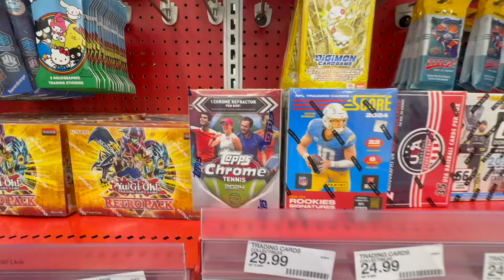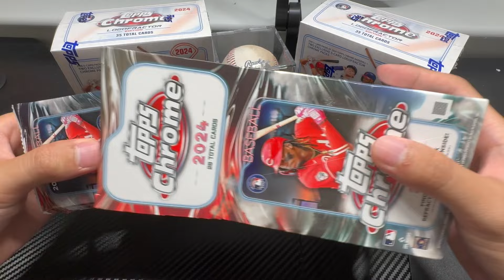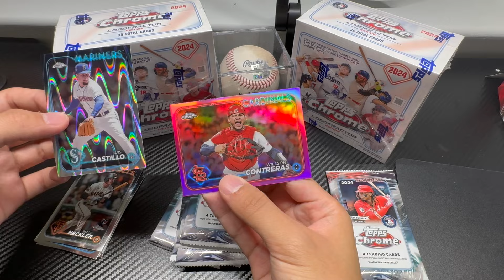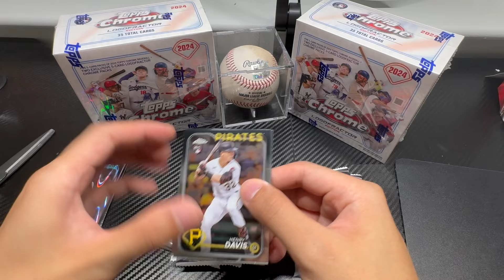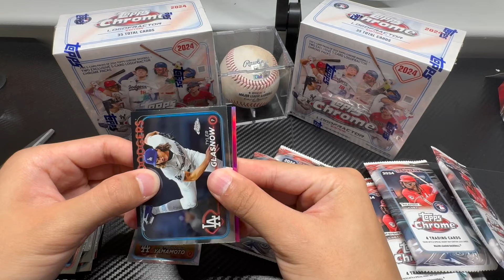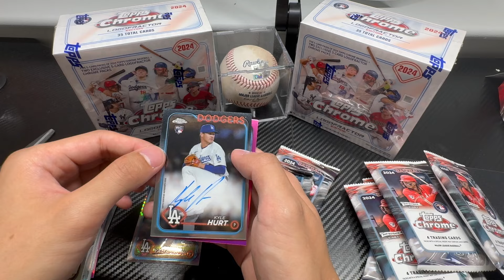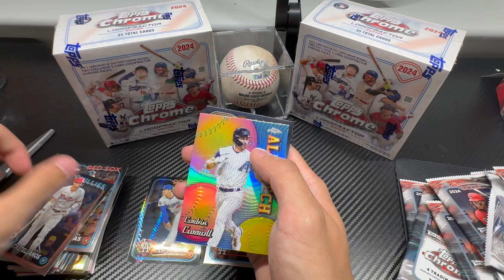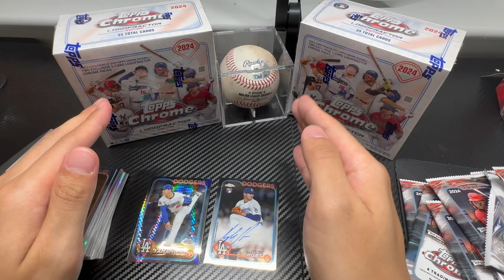來美國超市買球員卡！開箱Topps Chrome Blaster 最超值的卡盒？ Target | Second Take PSA鑑定團持續開徵中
Second Take PSA鑑定團持續開徵中，純卡相十張一張940。詳情請洽IG: @2Second_Take2
Second Take 是由兩位熱血及熱愛體育人士所主持的，盡量以最真實，歡樂，有趣的方式呈現最Real 的影片給熱愛體育的觀眾們